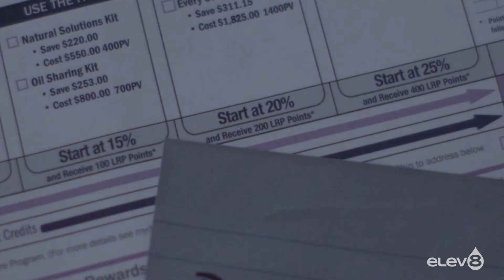doTERRA Hosting Made Easy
Listen in as top doTERRA leaders Jenni Rae Oates & Faith Hill share with you how to make sure you never run out of people to share oils with!  This is a sure way to make sure your business is always growing and stays in momentum.